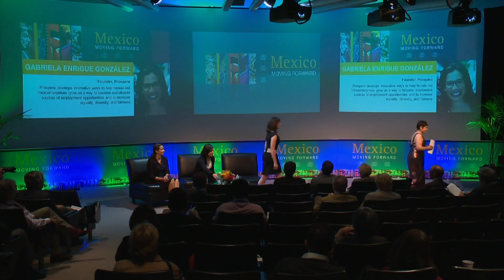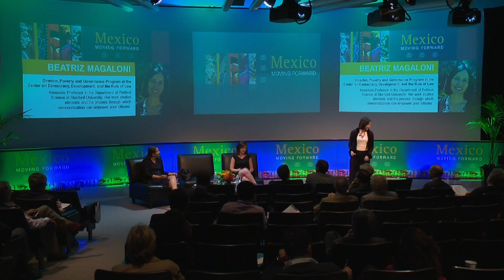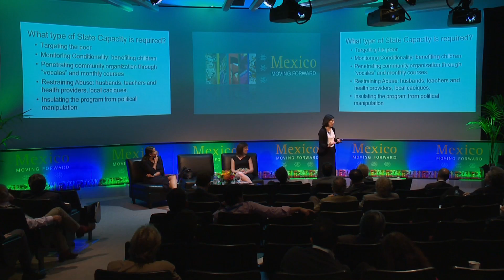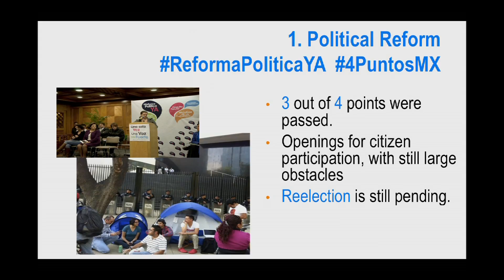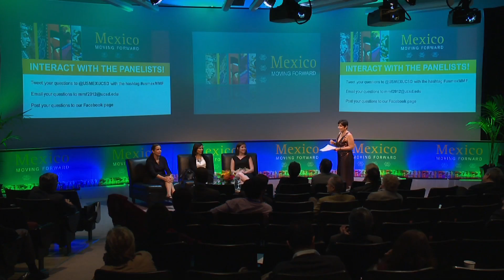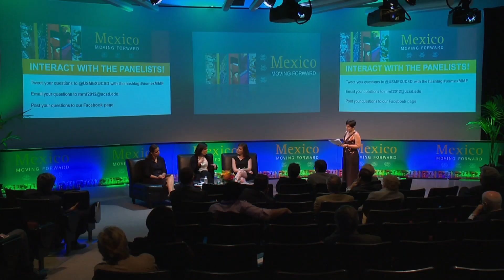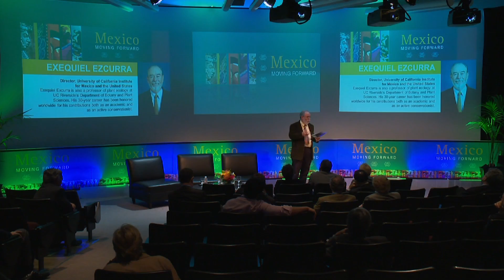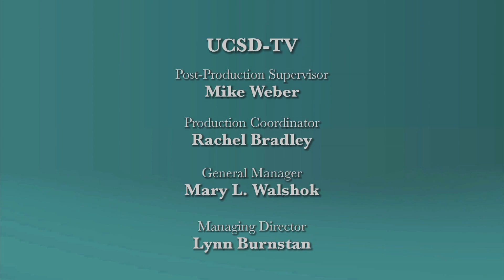Mexico Moving Forward (2012): Building Capabilities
In the last segment of the four-part "Mexico Moving Forward: Charting a Path to Prosperity" series, Stanford political scientist Beatriz Magaloni joins leaders of two Mexican non-profits to explore ways of improving access to education and business opportunities across Mexico.   This series is presented by the Center for U.S.-Mexican Studies at the School of International Relations and Pacific Studies at UC San Diego.  Series: "Mexico Moving Forward" [7/2012] [Public Affairs] [Business] [Show ID: 24030]